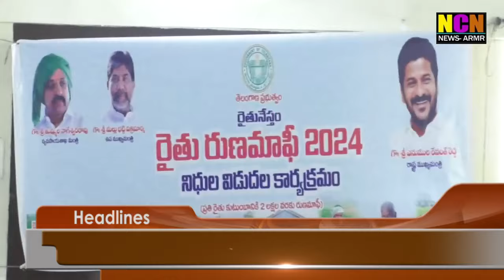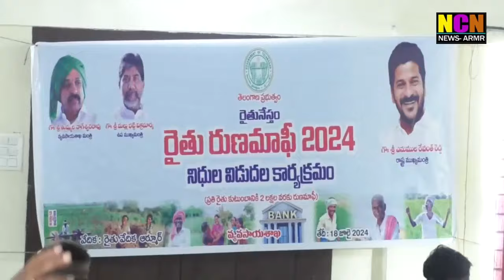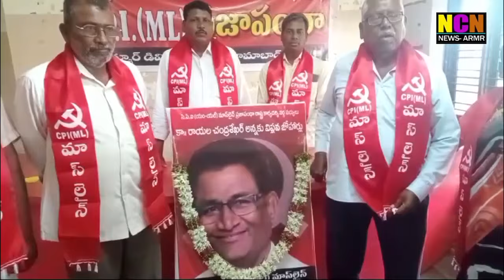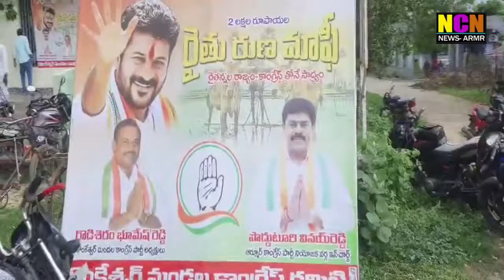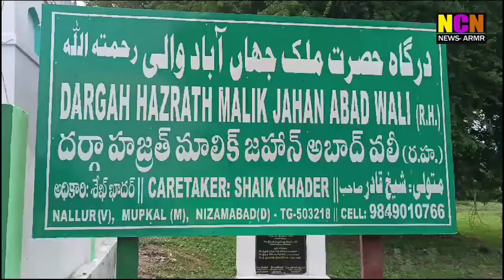NCN NEWS ARMOOR DAILY NEWS 18 07 2024